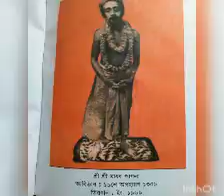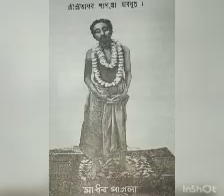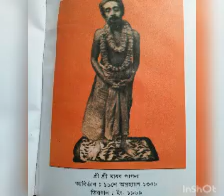Sree Sree Ram Thakur and Abodhut Sree Madhav Pagla(Part-6)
Sree Ram Thakur Leela katha#Sree Ram Thskur and Madhav Pagla#শ্রী শ্রী রাম ঠাকুর লীলা মাধব পাগলা অবধূত গুরু কথাগুরুদেব
জয় গুরু
জয়গুরু
জয় গুরু।
শ্রী মাধব পাগলার দিব্য দৃষ্টি লাভ